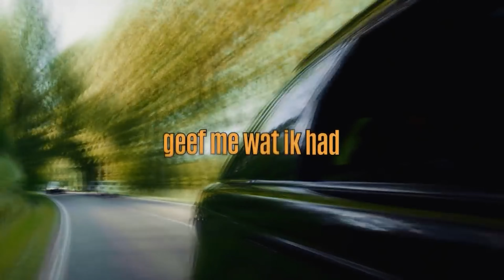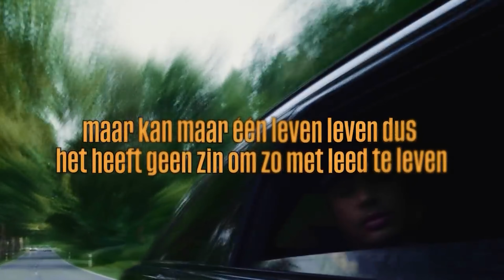Track Checkers - Aflevering 1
Bij TrackCheckers checken we de track en checken whats next! Madoc en Hassenpflug nemen je mee naar muziek waar ze iets mee hebben, omdat ze het heel dope vinden of om een andere reden. Daarbij beperken ze zich niet tot één genre, al kun je wel raden dat Hiphop goed vertegenwoordigd zal zijn. Sit back and relax, voor de eerste aflevering. PREH!

Timestamps:
0:00 - Intro
03:45 - Norman Pain
06:45 - Fresku
10:24 - Sean Price
14:51 - KC Rebell